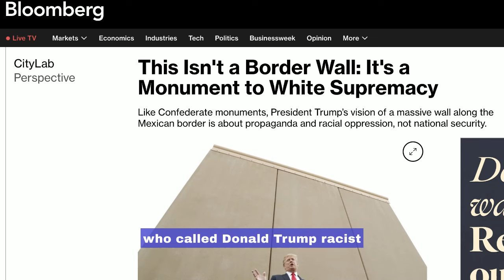Marjorie Taylor Greene Exposes Government Hypocrisy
They Refused To Secure The Border But Have Fences For Their Security